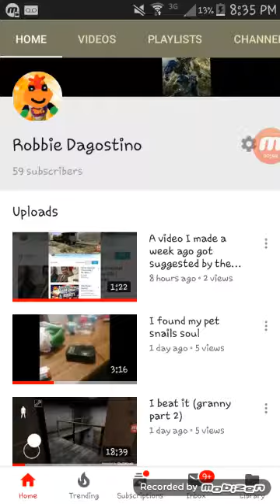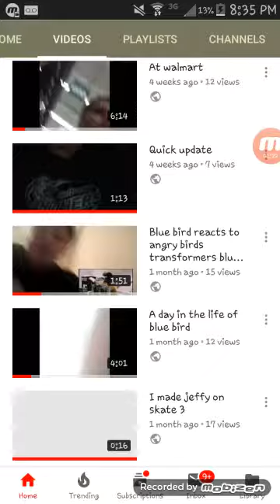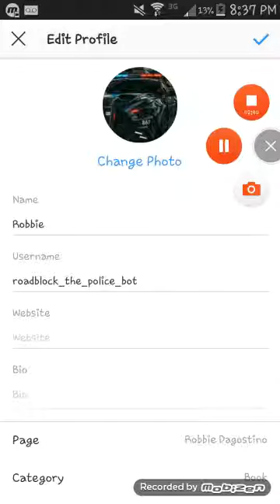They gave me my video back